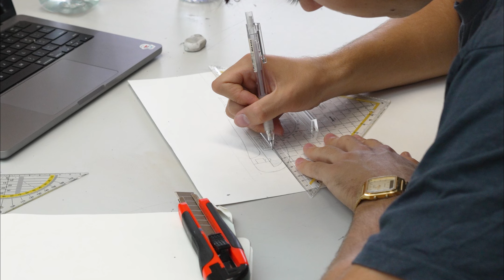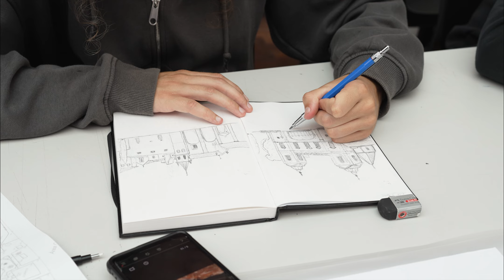Vencedores Prémios de Mérito 2024-25 | FA.ULisboa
A FA.ULisboa oferece cursos conducentes a grau nos três ciclos do ensino superior (licenciatura, mestrado e doutoramento) nas áreas científicas da Arquitetura, Urbanismo e Design. Além destes, disponibiliza cursos não conducentes a grau (estudos avançados e formação contínua) que facultam uma formação complementar a profissionais que pretendem adquirir conhecimentos mais aprofundados. + info